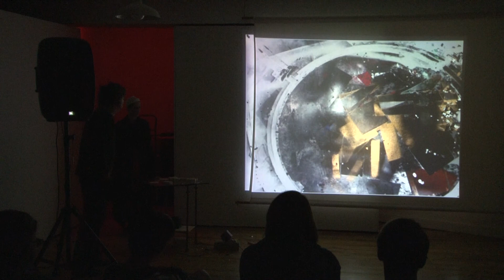Crave trailer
Crave by Sarah Kane
Directed by Greg Kowalski